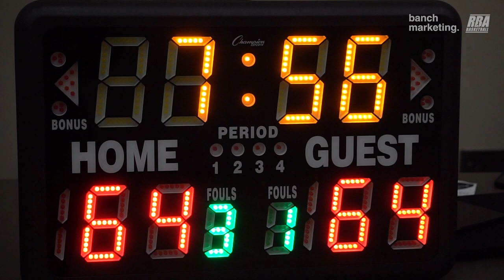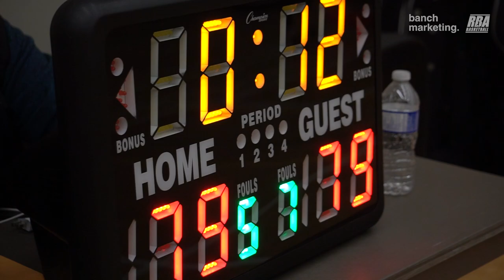2023 Burnaby Winter Comp - Monstars vs NWE - Roundball BC Mens Basketball League